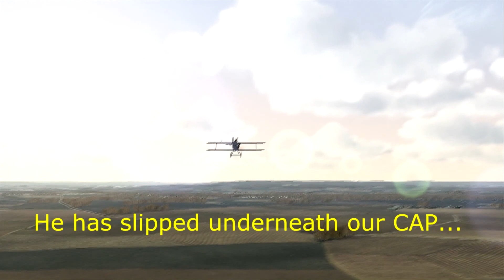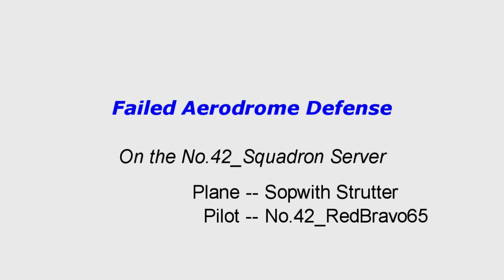Rise of Flight-Failed Defense of Aerodrome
No.42_Squadron was up on its server the other night.  The server was opened to the community and set to early war aircraft including the new Sopwith Strutter, both two seater and one seater.  Here I was part of a CAP defense patrol charged with protecting the Squadron's Aerodrome.  Saw an aircraft fly below me and heading towards our facilities.  Outline did not look like friendly.  The following video is what happened those few minutes.

Come join us on the No.42_Squadron Server...you'll have fun.